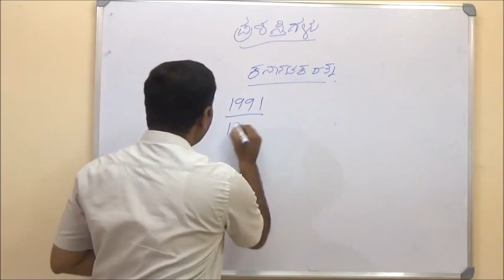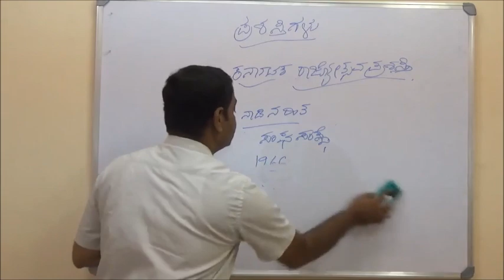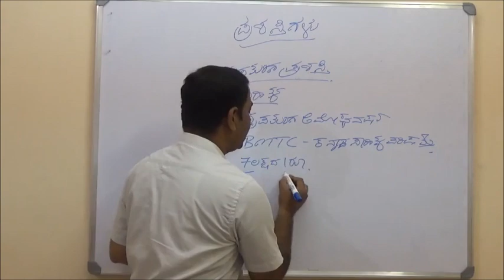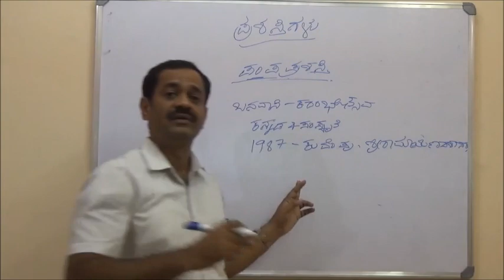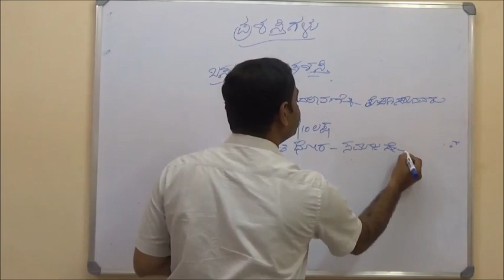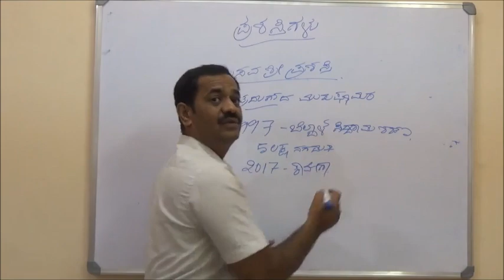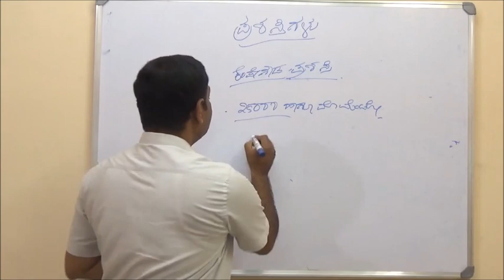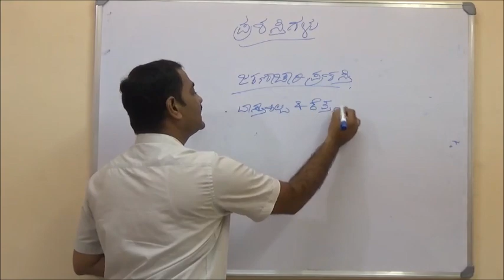Karnataka State Awards (ಕರ್ನಾಟಕ ರಾಜ್ಯ ಪ್ರಶಸ್ತಿಗಳು)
ಸ್ಪರ್ಧಾತ್ಮಕ ಪರೀಕ್ಷೆಗಳಿಗೆ ಕರ್ನಾಟಕ ರಾಜ್ಯ ಪ್ರಶಸ್ತಿಗಳು